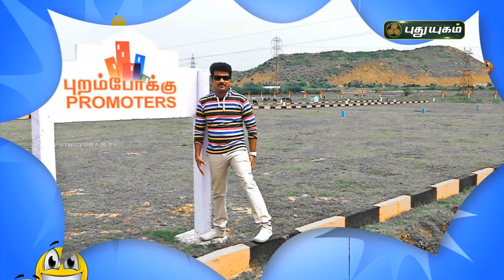Ippadi Panreengale Ma | PROMO | Puthuyugam TV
Watch "Ippadi Panreengale Ma" Mon-Fri @ 9:00 PM